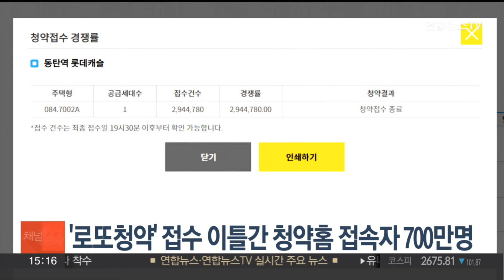'로또청약' 접수 이틀간 청약홈 접속자 700만명 / 연합뉴스TV (YonhapnewsTV)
'로또청약' 접수 이틀간 청약홈 접속자 700만명

이른바 '로또 청약'에 대한 관심으로 최근 청약 접수 홈페이지 마비 사태가 발생한 가운데 접수를 진행한 이틀간 접속자 수가 700만명 이상을 기록한 것으로 나타났습니다.

한국부동산원 등에 따르면 '청약홈' 마비 사태를 가져온 경기 화성시 '동탄역 롯데캐슬' 청약이 진행된 지난달 29∼30일 청약홈 접속자 수는 약 700만명으로 파악됐습니다.

당시 동탄역 롯데캐슬 전용면적 84㎡(제곱미터) 1가구에 대한 무순위 청약에 294만4천780명이 신청하며 역대 무순위 청약 최고 경쟁률을 기록했습니다.

부동산원은 청약 과열이 예상되는 단지는 사전 협의를 통해 접수 일정을 분산하는 방안 등을 검토 중이나 청약 일정을 임의로 조정하기가 쉽지 않아 고민하고 있습니다.